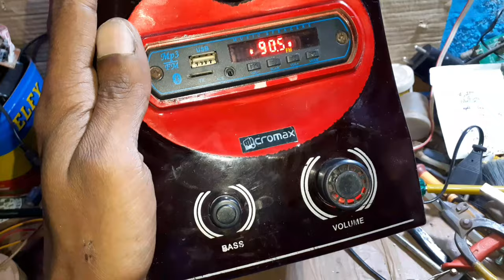Home theater front panel wire connection// front panel wire wiring//Electronics verma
home theatre front panel wire connection..

Registor all.

Transistor all...

Capacitor all...

Amplifier circuit...

3.7v battery ...

4056 battery circuit...

8403 ic board...

500watt amplifier circuit...

Transformer all.

Amplifier pcb...